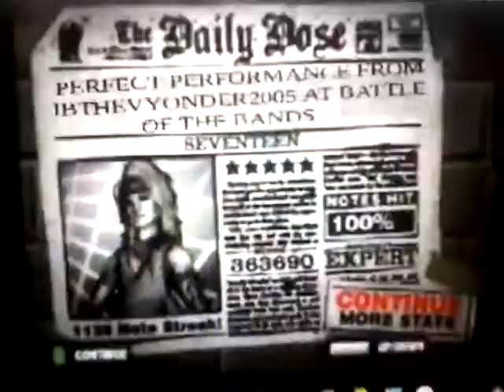Seventeen FC (Guitar Hero Encore: Rocks the 80s weekday)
Seventeen - Winger

FC #5

Difficulty: Expert

Platform: PS2

Album: Winger